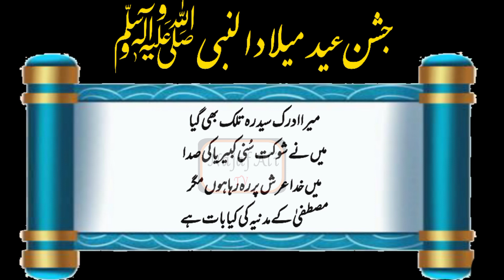12 Rabi ul awal Urdu Poetry / Hazrat Muhammad s.a.w ki wiladat / Rasool Allah/ 12 Rabi ul awal Naat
# voice by Najaf Ali# beautifull words of  poetry# what's app status#

In this Video Urdu and English poetry good Qoutes Design and Publish by N.A Productions.

Voice:Najaf Ali For Voice over

  Note: I am not creator/owner, of Background Music and wallpaper you see in this video! If you are owner of this music /wallpaper and you want this video to be removed from YouTube, then please contact with our channel through Facebook or gmail and we will remove video immediately after receiving your request,
License to use this music in this video was given directly from YouTube library(Free Music).
ALLAMA IQBAL poetry In Urdu And English text Allama Iqbal poetry images Allama Iqbal poetry Status
ALLAMA IQBAL POETRY about Education
Allama Iqbal poetry in urdu Allama Iqbal Poetry For Students Allama Iqbal Poetry For Kids
ALLAMA IQBAL POETRY about Pakistan
Allama Iqbal poetry Songs
ALLAMA IQBAL SHAYARI Urdu And hindi love poetry 2021.
SAD PEOTRY in urdu Beat urdu poetry .
Allama Iqbal poetry Shayari Quotes On Life Changing Quotations in Urdu , Two 2 lines Urdu Poetry Best Urdu Poetry four 4 lines  Allama Iqbal Poetry Shayari Romantic Poetry.
 Sharing work of Sir Doctor Allama Muhammad Iqbal is purpose of this Channel Historyal Poetry, as to develop young generations or youth it is necessary to understand their Islamic ideology,so, Allama Muhammad Iqbal give us that route which leads towards the objective of Islam.
SHARE MASSGES of Sir Doctor Allama Muhammad Iqbal to Musilm#
Voice by Najaf Ali# beautifull words of Adab# what's app status#